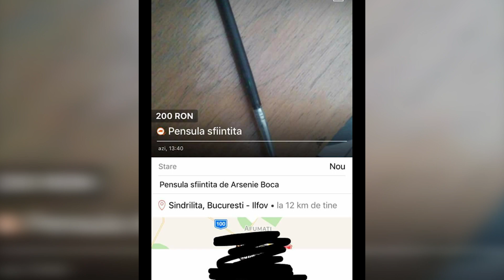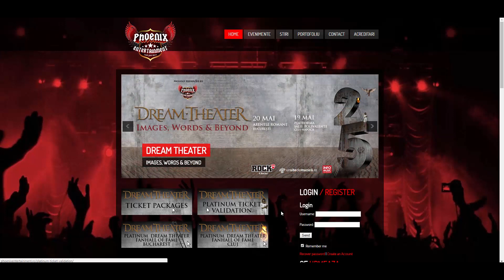Duiu Spic Inglish? - Tara lui Fratzica